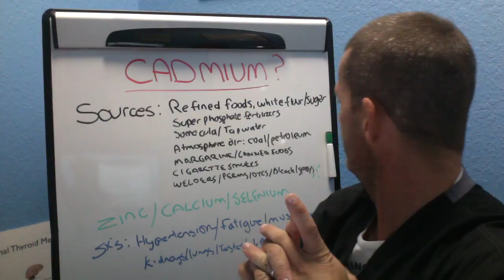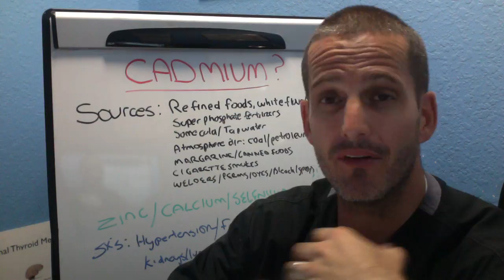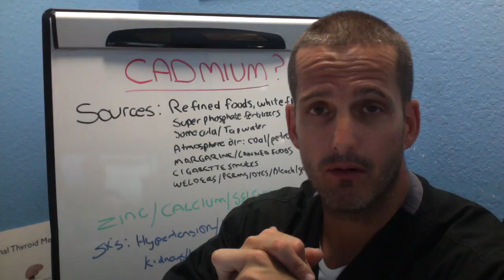Adrenal Fatigue and Cadmium Toxicity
Adrenal fatigue and cadmium toxicity is a very real connection that you may not be making the connection. Sources of cadmium include refined foods, white flour, and white sugars, super phosphate fertilizers, tap water, canned foods, atmosphere air and petroleum, cigarettes smoke, welders, perms, dyes, and sprays.

Cadmium will displace essential minerals and their ability to be utilized by the mitochondria to make energy. As a result, hypertension, fatigue, thyroid function, sex hormones, muscle pains, and your ability to bounce back from stressors can and will be impacted. Think about adding a multi mineral to your nutrient/supplement protocol.